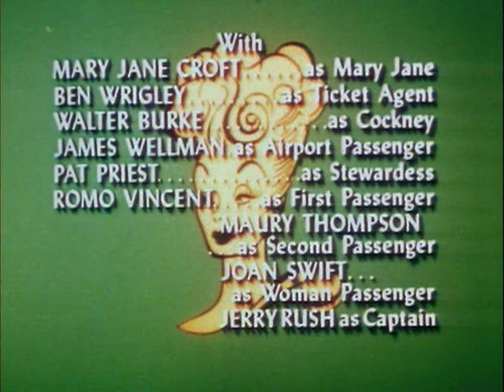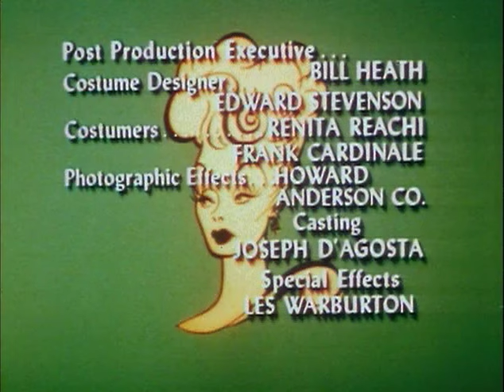The Lucy Show |TV-1966| LUCY FLIES TO LONDON |S5E6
Lucille Ball, The Undisputed Queen of TV Comedy stars in her hilarious follow-up to I Love Lucy!

LUCY FLIES TO LONDON: Lucy writes a jingle for a dog food company and wins a trip to London, England ("in Europe"). But when she misses her flight, she's forced to take a commuting flight to New York -- in a seat next to Mr. Mooney, who's on his way to the Big Apple for a business meeting.